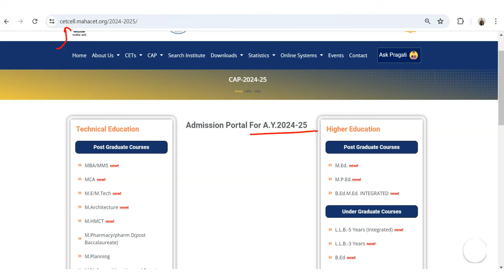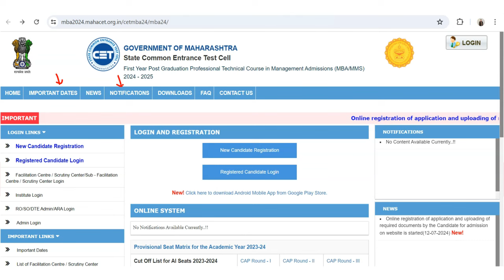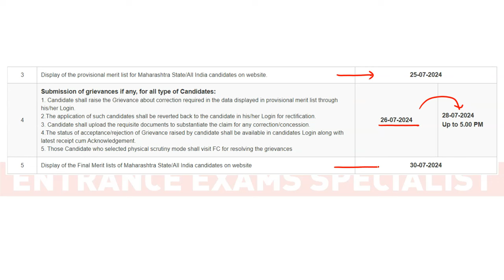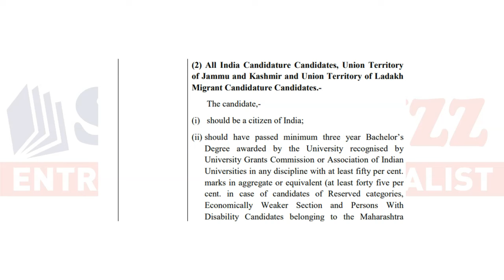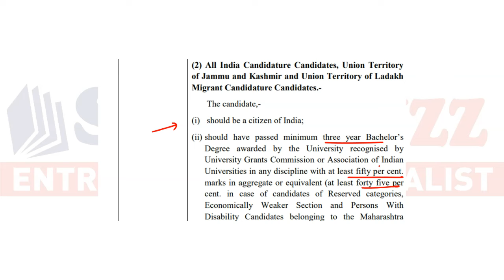CET Counselling Starts: Imp update for JBIMS Aspirants